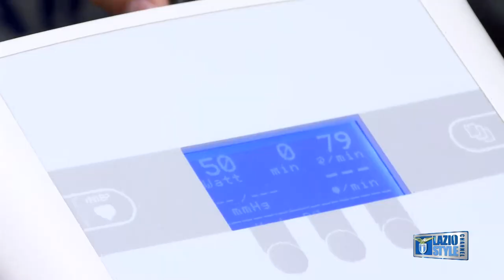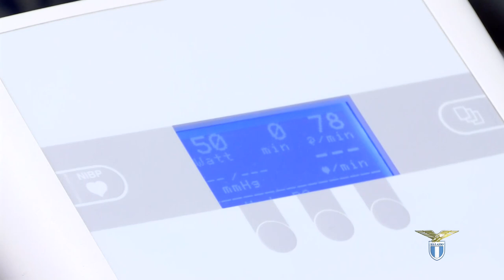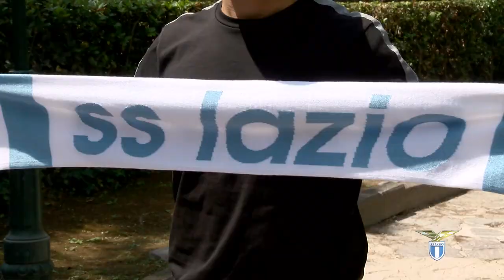Le prime ore in biancoceleste di Durmisi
Dalle visite mediche ai primi scatti da calciatore de LaPrimaSquadraDellaCapitale

Riviviamo la prima giornata romana di Riza Durmisi 🔙

Immagini tratte da Lazio Style Channel, 233 di Sky